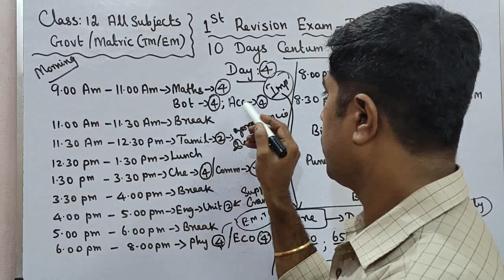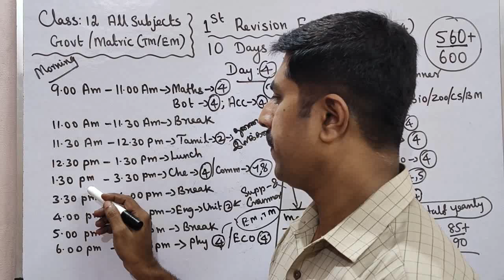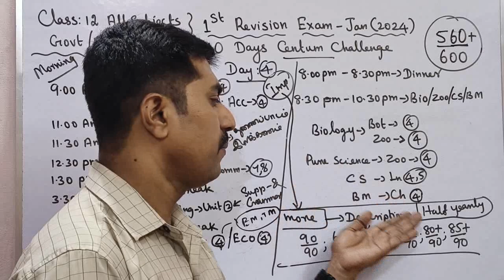Class 12|All Subjects 🔥|10 Days Centum Challenge|Day 4| first revision exam -2024|sky physics